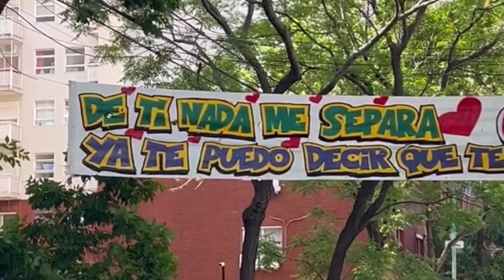La China Suárez sorprendió a Rusherking con un lindo detalle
El hermoso detalle que la China Suarez le hizo a Rusherking.

El cantante argentino compartió con sus seguidores el lindo cartel a media calle con el que su pareja lo sorprendió "De ti nada me separa - Ya te puedo decir que te amo" se puede leer en la pancarta, con la firma de Eugenia. "Hoy tenía un mal día, y me lo cambiaste en un segundo, que hermosa sorpresa, sos lo más lindo que existe, yo también te amo muchísimo mi amor" expreso Rusher, a través de sus historias de Instagram.

La pareja parece encontrarse en unos de sus mejores momentos, a pesar de hace un tiempo haber pasado por algunos escándalos en las redes sociales, incluso desde hace algunas semanas, se rumora sobre un posible matrimonio que habría iniciado, luego del lanzamiento de "Perfecta" ultimo sencillo del cantante, lo cierto es que ni el musico ni la actriz han confirmado nada.